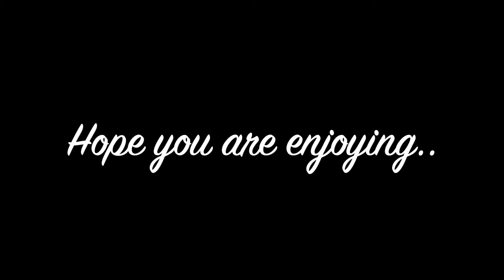ASMR - BANGALORE DURING LOCKDOWN !! Nature at its BEST!! RELAXING BIRDS SINGING!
ASMR - BANGALORE DURING LOCKDOWN! RELAXING BIRDS SOUNDS!

Photo courtesy -- Shared via WhatsApp.
Birds Sounds recorded by my Sister! :) Thank you!